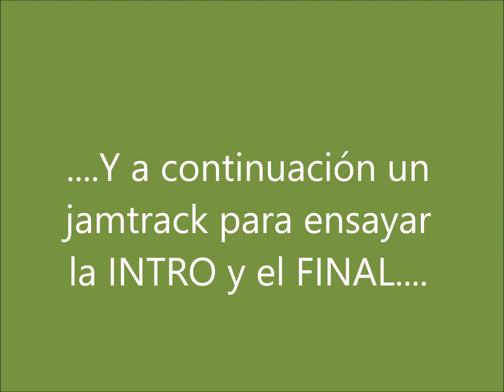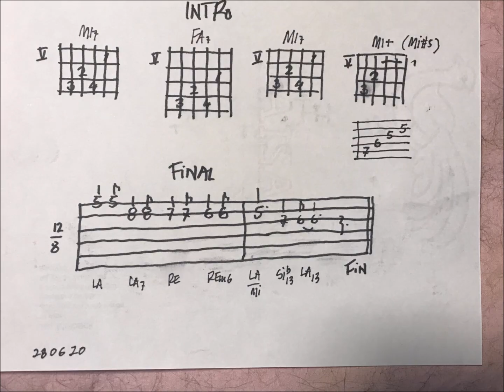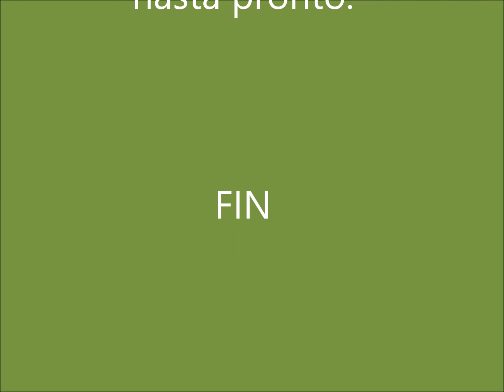Introducción y final en un tema musical - video nº 2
Este vídeo de la serie se trata de como empezar y terminar un tema de blues lento. Se trata de un blues en LA mayor, pero se puede tocar en otras tonalidades. El vídeo trae musica en TAB con jamtrack.